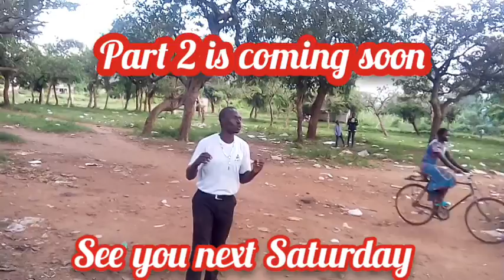CUNA TEK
funny video